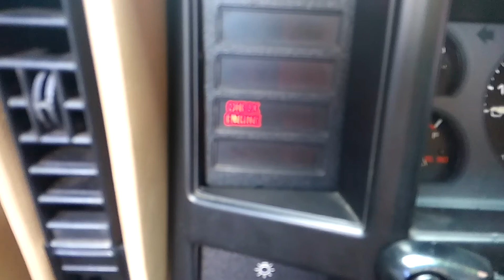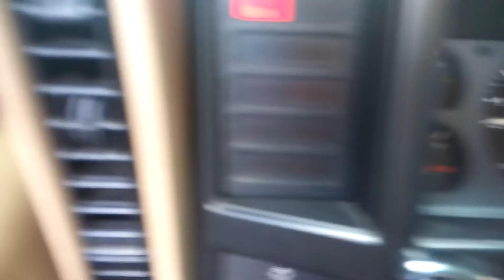1995 Jeep Cherokee XJ Won't Start. Help!!!!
Someone Please Help Me with this problem!

My 1995 Jeep Cherokee XJ Sport 4.0L 4x4 wont start up but it keeps cranking. Before, it wasn't cranking very fast to really start up, the battery was dead. So I got a new battery, and soon enough it could crank like it should do normally, but no luck yet. Can someome tell me what the codes on the check engine indicator means?? Please. I'll be appreciated.